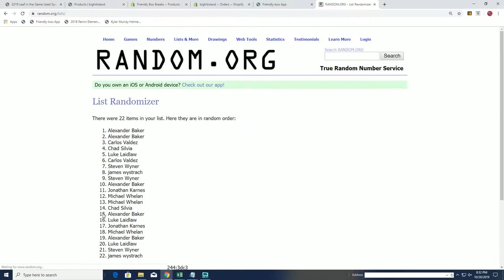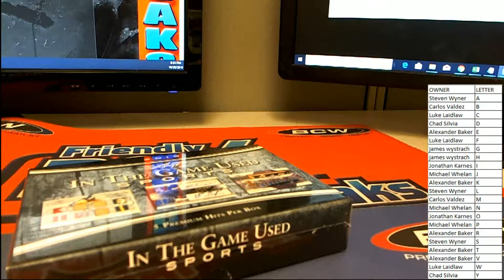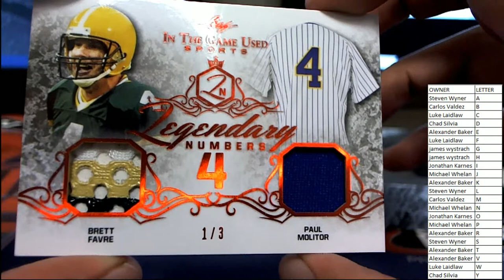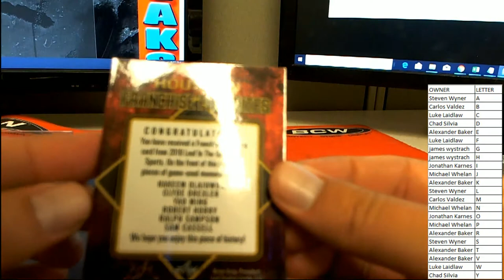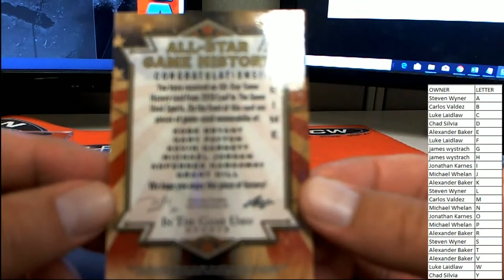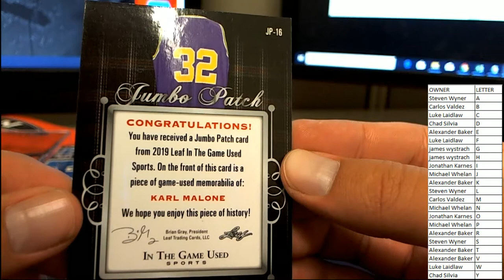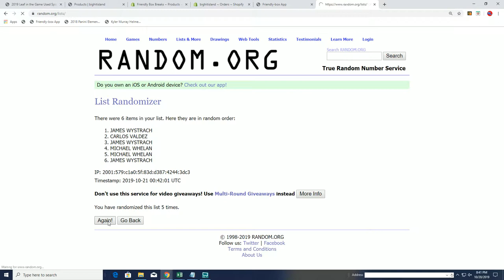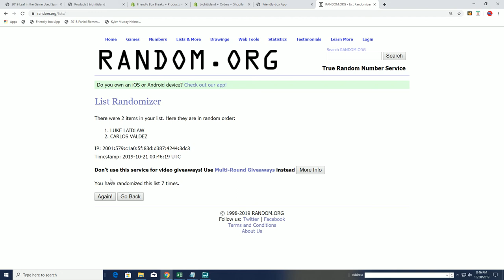2019 Leaf in the Game Used Sports ID 19LEAFITGUSED919